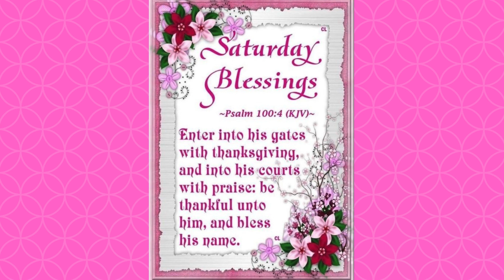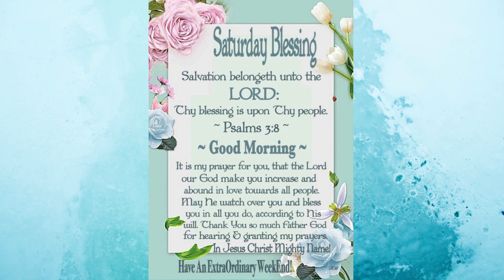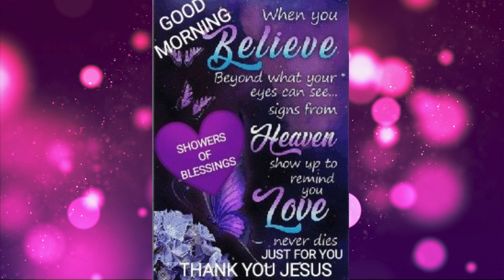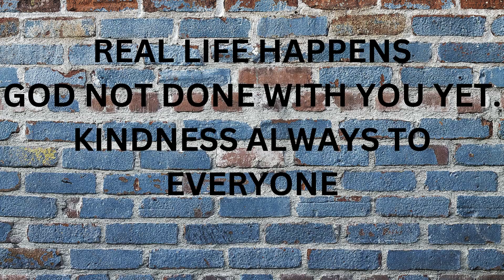GOD NOT DONE WITH YOU YET KINDNESS ALWAYS TO EVERYONE#growandgo2024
GOD OT DONE WITH US YET. BE THANKFUL FOR THE DAYS HE GIVE YOU. LOVE TO ALL